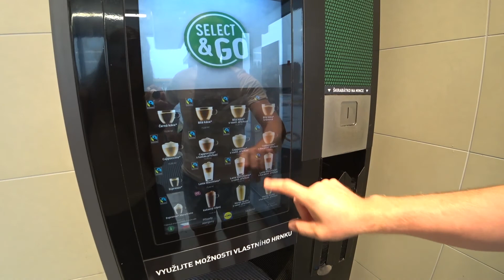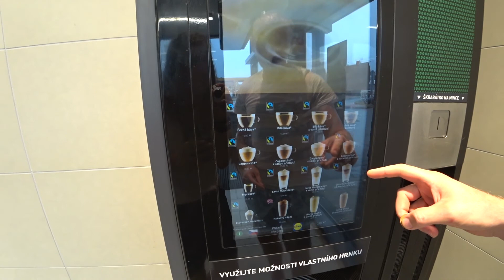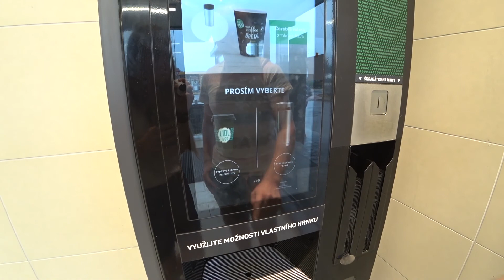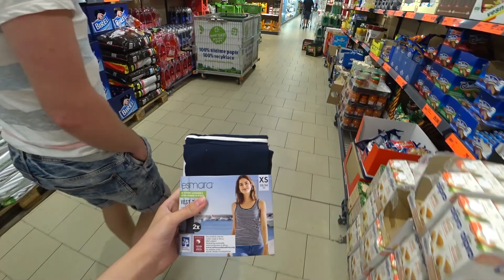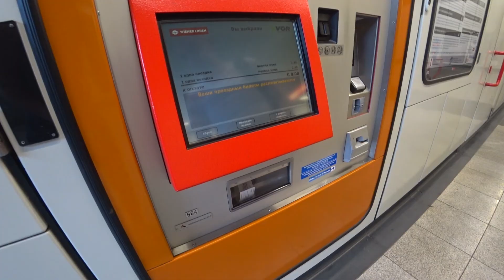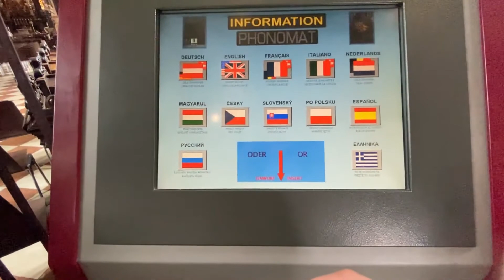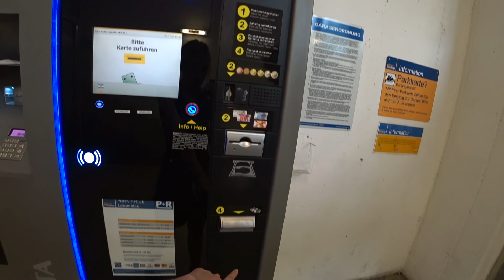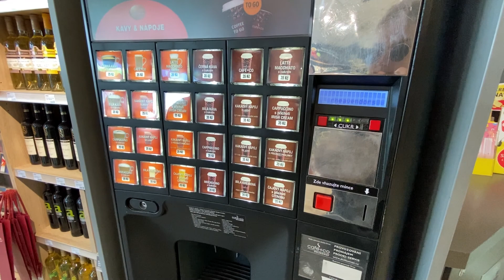🇦🇹Відень за 1 день | Паркінг у Відні (як, де, ціни) | їду перший раз по автобамі | знову маски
Всім привіт!✌🏻

Відень, Австрія. Дуже спонтанна поїздка, і дуже вдала.

Прогулялись центром міста, відвідали декілька з головних туристичних місць.
• Площа Марії Терезії
• Хофбург
• Собор Св. Стефана ( зайшли в середину)
• Галерея Альбертіна

У відео розказала про парковкування у Відні. Як краще поступити? Які ціни? Які правила?

Метро Відня. Ціни.

Я - не я, якщо щось не втворю. Виїхала у білій майці, а далі вже в іншій😅

Перший раз їду по автобамі💪🏼

Приємного перегляду✨